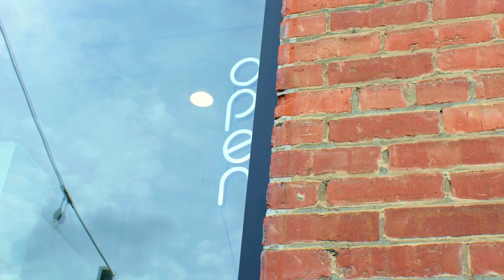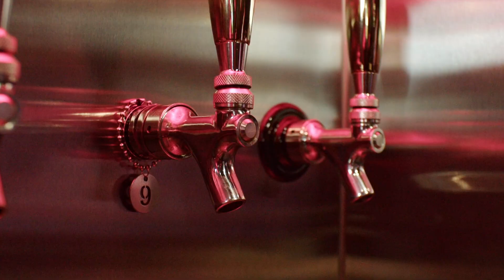Evil Corporation Brewing | Walk The Block | Calgary Business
Join Kate Bullock and her special guest, business entrepreneur Victoria Givlin, on this exciting episode of Walk the Block as they explore the Evil Corporation Brewery!
Get an exclusive look inside the brewery as Brooke, a staff member, explains their unique brewing process. From their innovative single-tank brewing system to their homemade nitrogen machine, Evil Corporation Brewery stands out in the craft beer scene.
Join Kate in a tasting session, experiencing the flavors and aromas of Evil Corporation Brewery's signature brews. From refreshing citrus notes to bold hoppy finishes, each beer tells a story of craftsmanship and creativity.

Don't miss out on this captivating journey through the world of craft beer, filled with laughter, discovery, and delicious brews. Cheers to unforgettable experiences at Evil Corporation Brewery!

About Victoria Givlin: Victoria is the Co-Founder of Wicked Blue Owl Media, helping companies get noticed! She is also the co-host of the incredibly insightful show on YYC Business: The Local Connection!

About Katelyn and Walk the Block:
Katelyn, aka @ladykatetheentrepreneur, is passionate about helping local businesses and entrepreneurs grow their client base. She honed her interview skills while co-hosting ENTA Asks and fell in love with showcasing the amazing business stories of her guests. Lady Kate will help you highlight what makes your business unique, valuable and a must visit place!

Walk the Block features local Calgary businesses, showcasing the products, services, and expertise available in our city. Follow Lady Kate as she shines the spotlight on our neighbourhood businesses. Hear firsthand from the business owners about what they offer, why they love their community, and why you should shop with them.

As an interviewer, Lady Kate is the ideal choice to share your business expertise and highlight your products and services. Promote your brand and story on Walk the Block and:

· Reach a global audience via the yyccalgarybusiness.ca website and the MegaPixxMedia YouTube channel.
· Gain additional viewers of your Walk the Block episodes through free publication on YYC Business social media platforms.
· Download your Walk the Block episode to your personal and company social media pages.

To be our Next Guest on a YYC Business head